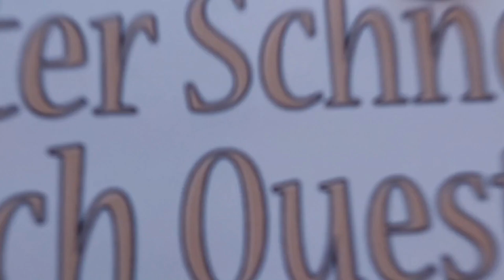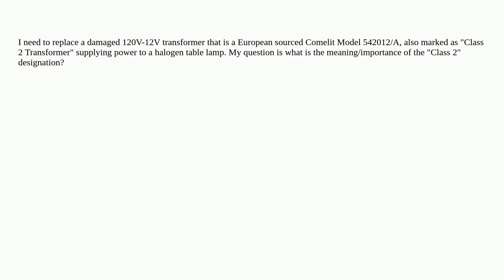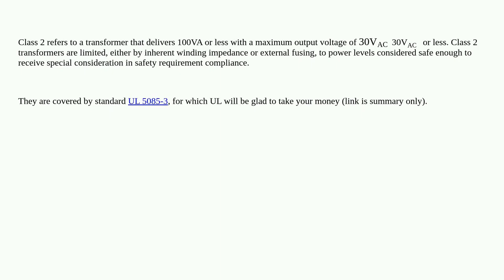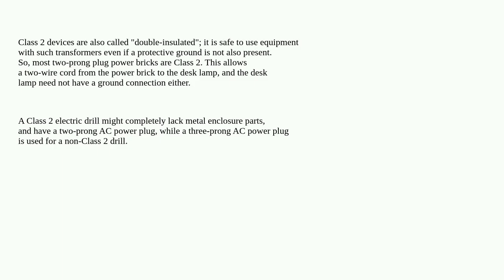Electronics: What is a Class 2 Transformer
What is a Class 2 Transformer

  transformer